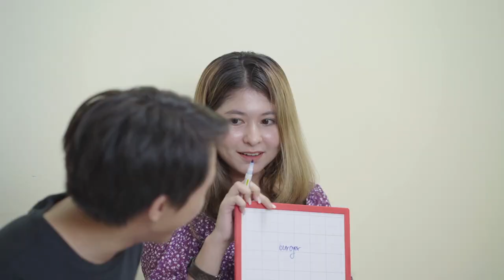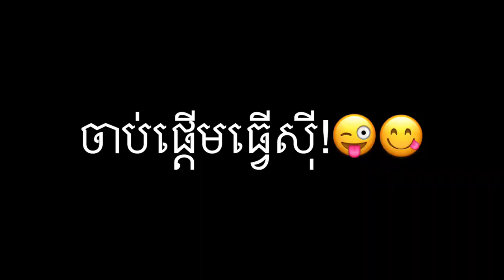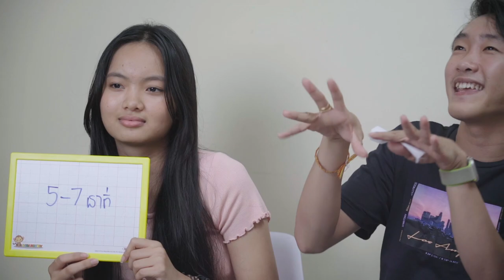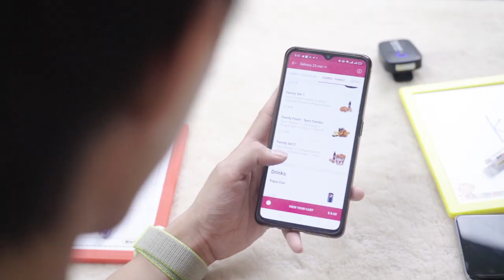Sweetជាមួយសង្សារចាស់នៅមុខDeborah! *she's really angry* [Bunleng x Deborah]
រាល់ដងធ្លាប់តែsweetជាមួយDeborah... ថ្ងៃនេះសុំsweetជាមួយ ex-girlfriend ធ្វើអោយDeborahខឹងម្តង សាហាវណាស់!!!

Editing/Gaming PC: V-Tech Gaming Center
Internet Provider: NTC - NeocomISP Limited
GoPro mounts: Pro Mounts Cambodia
Camera Vlog: Leng kheang / ឡេងឃាង